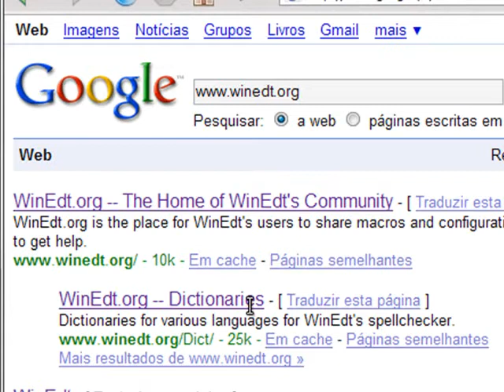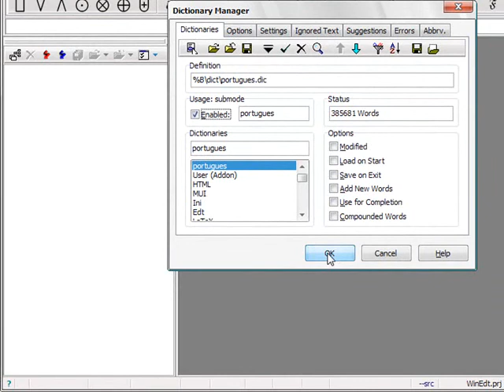Instalar Dicionário no Winedt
Vídeo que mostra como instalar o dicionário no editor de LaTeX Winedt.